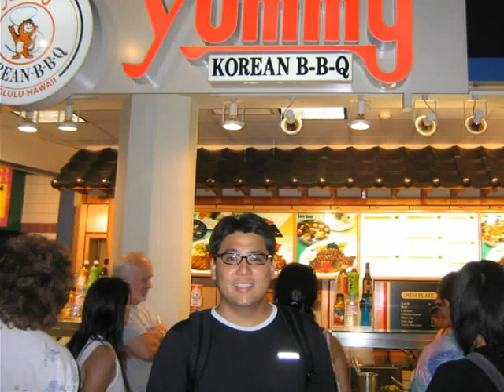Hawaii Trip 2005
Trip to Hawaii 2005